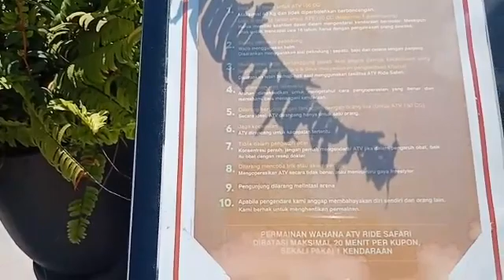Eastparc 3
Video dari my name is • ^ Gilda U_U